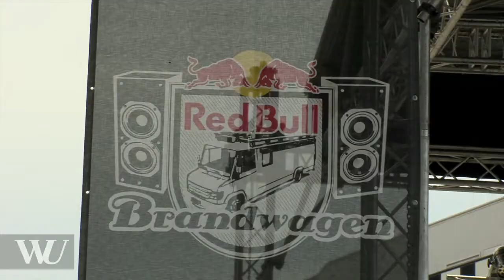WU Sommerfest 2016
Ein Newsbeitrag mit Interviews folgt nächste Woche!